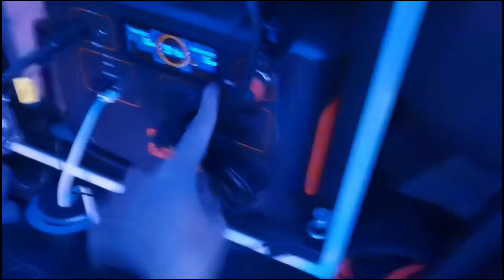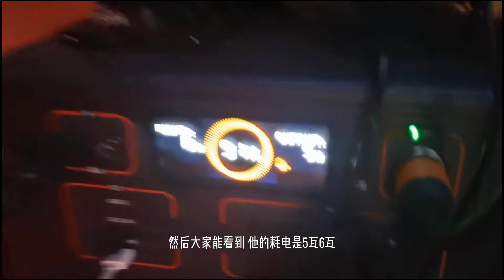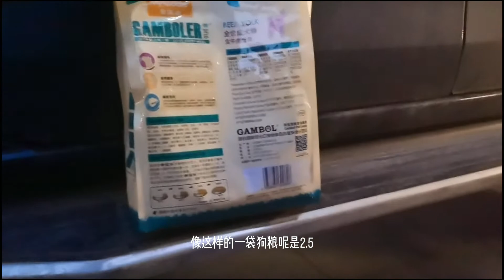流浪中国丨柴油暖风改装的小Bug，有时间改进一下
流浪中国，深深的道个歉，这期画质不太好。改装是门学问，用着才发现问题还是不少的，例如柴油暖风这一套控制布局非常不合理。